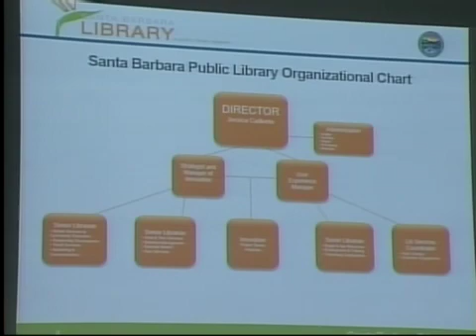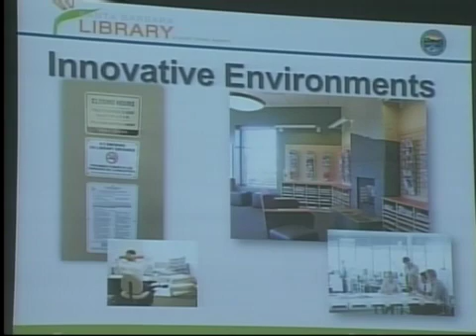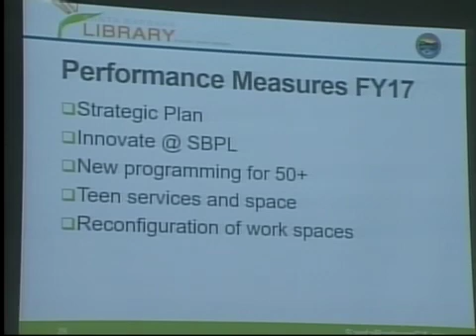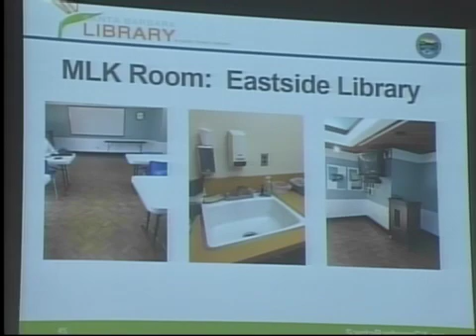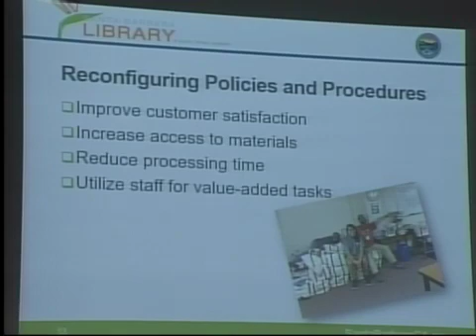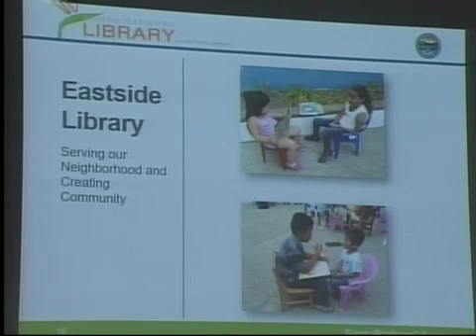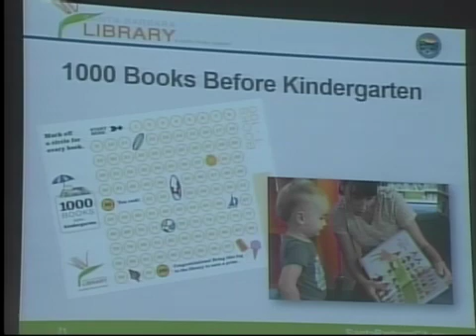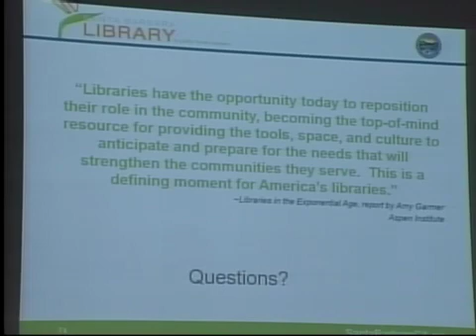Library Board - State of the Library - 2016-04-26